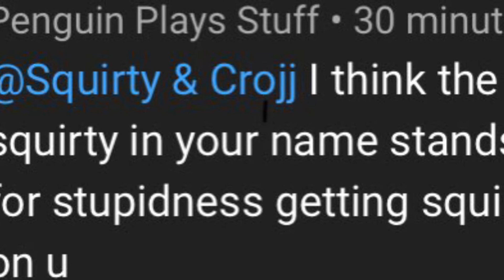A another dude is bullying me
r e p o r t h i m